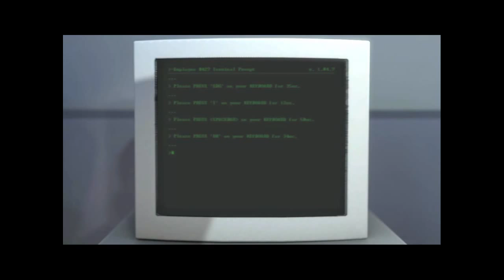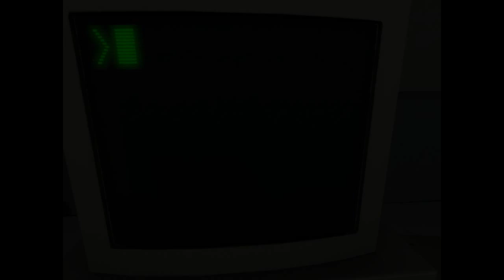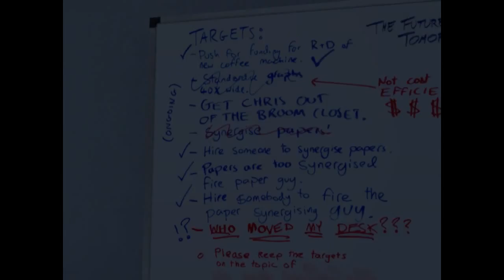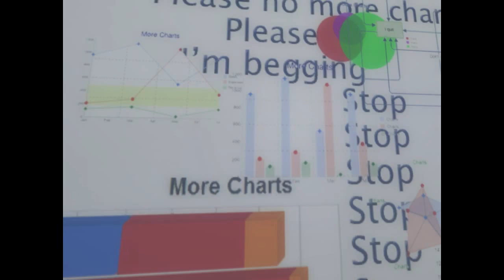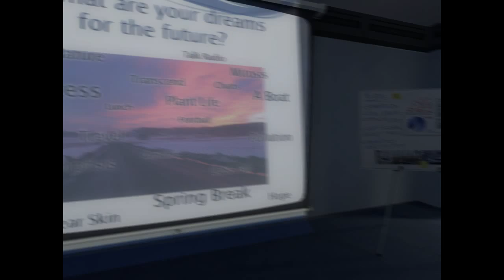Nash plays THE STANLEY PARABLE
Alright, I am slowly but surely making my way through the queue of games I have to play. I don't know exactly how much time I'll spend in this one, but I'm sure it will be at least a couple episodes. Sorry, can't ramble on today unfortunately.

and tell me what you think!